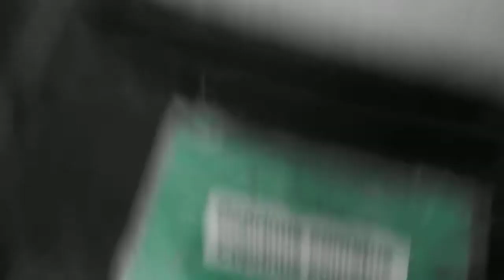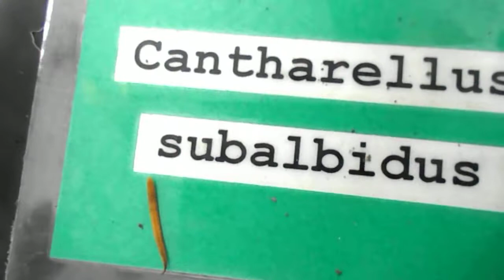Red ,Yellow and Green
Red card bad ,Yellow card Unknown and Green card you are in Culinary Heaven .